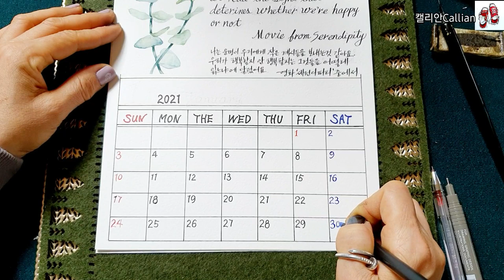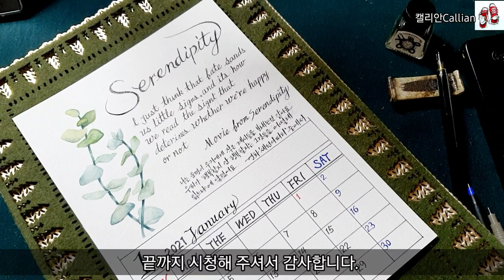1월달력/딥펜으로 쓰는 영문 수채 캘리최고테라피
종이:캔손지 300g
화홍수채붓2호,3호